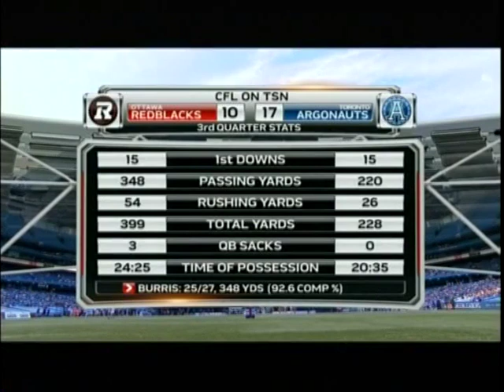CFL 2015 OTTAWA REDBLACKS AT TORONTO ARGONAUTS